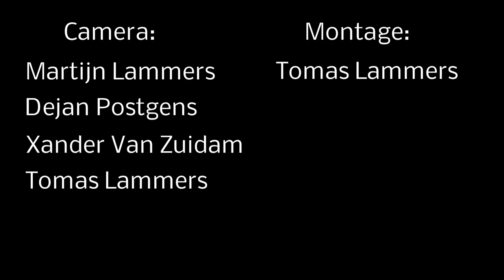Bredevoort Schittert zaterdag